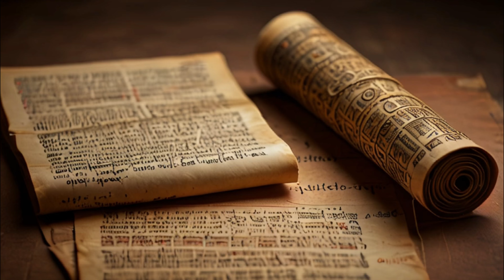Kalki 2898 Ad | Hindu Mythology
Here are some facts related to the Kaliyuga according to the Hindu mythology.